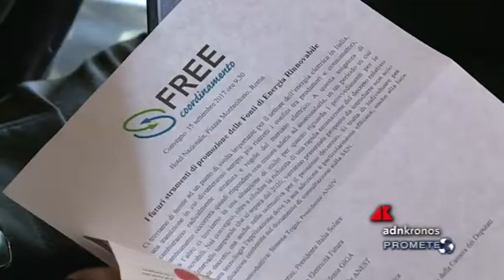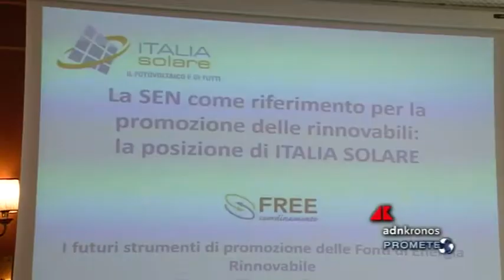Dalle bioenergie al vento, gli strumenti per la green energy...